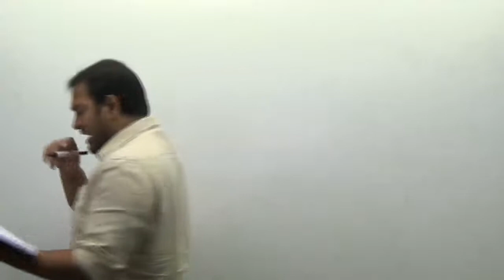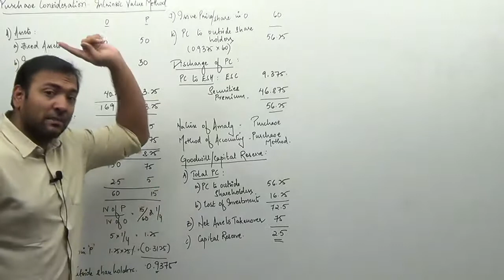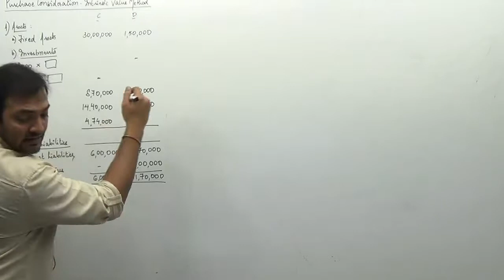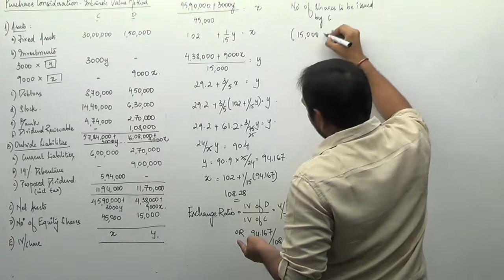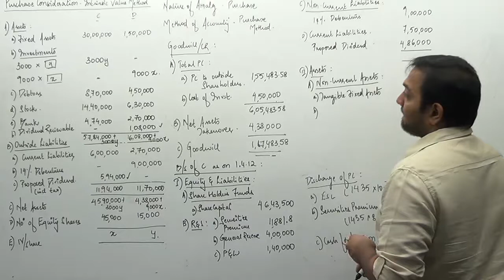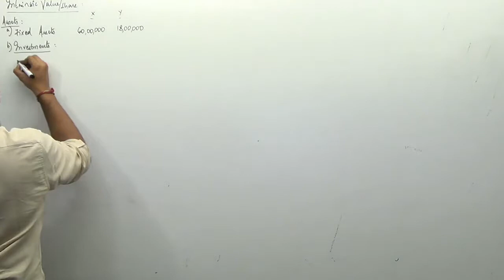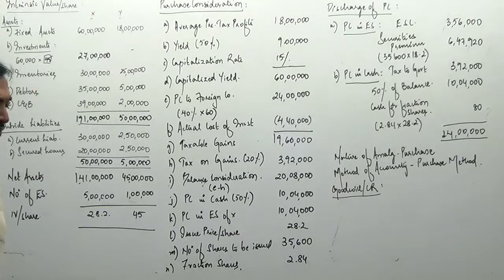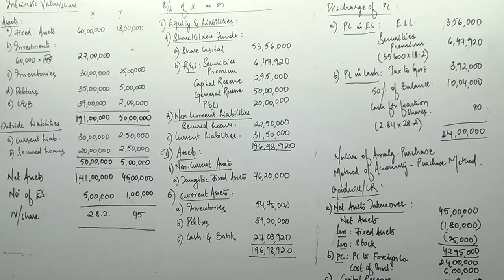Corporate Reconstruction - XIV